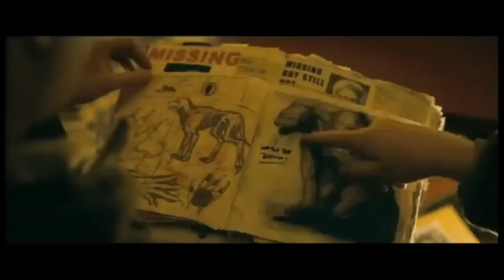Love Bite UK Trailer #1 (2012) - Horror Comedy Movie HD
School is over and summer has begun in the dead-end seaside town of Rainmouth. While Jamie's friends seem to be happy working in the local pie factory by day and looking for sex by night, Jamie is bored out of his mind, running his pot-head mother's B&B. He's desperate to get out of there. But when he meets beautiful, smart and sexy American traveler Juliana at a party, he's smitten - the world is not so small after all. But soon after Juliana's arrival, strange things start happening. One of the local teens goes missing at a party. Then, another. Jamie is warned by an enigmatic stranger that a werewolf is in town - and preying solely on virgin flesh! The only way to be safe seems to be to pop your cherry. (But that can't be true... can it?) As the locals are picked off one by one, the boys fear that a werewolf is indeed after them. And for all their talk, it turns out none of them have ever had sex before... Pretty soon, everyone is dying to get laid.

"Jessica Szohr" "ed speelers" "timothy spall" "kierston wareing" "paul birchard"